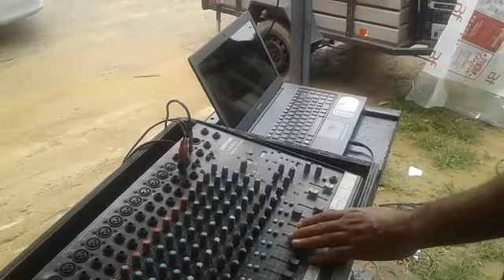8 de março de 2021